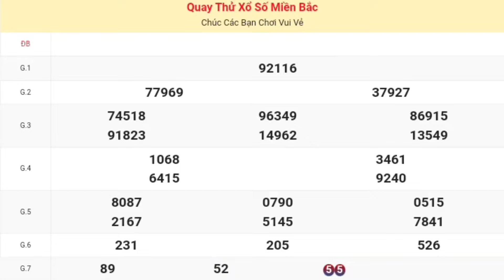XSMB | Quay Thử Kết Quả Xổ Số Miền Bắc ( Hải Phòng ) P3 Hôm Nay 04/10/2024